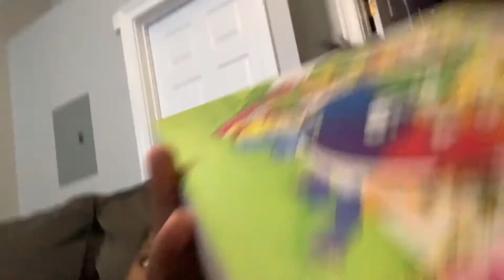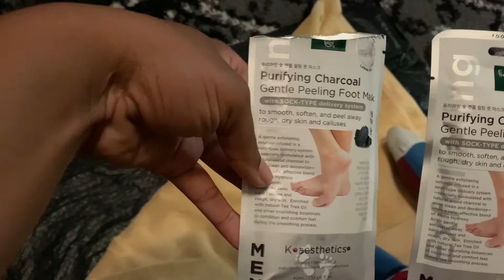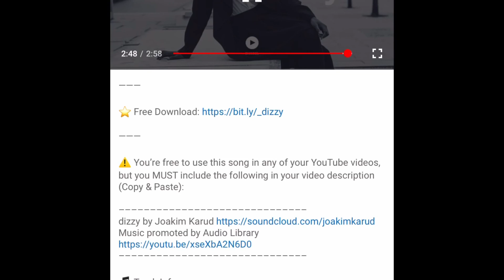Spending the day with the people I love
I forgot to upload last night but watch and see how the day unfolded.